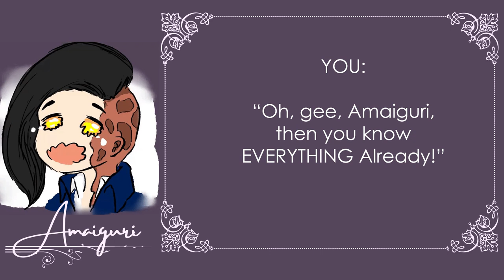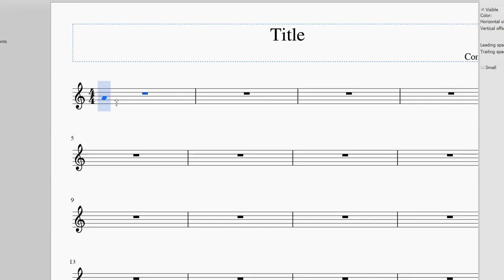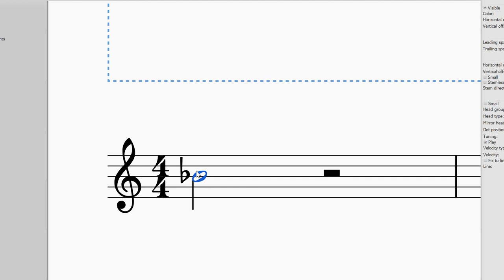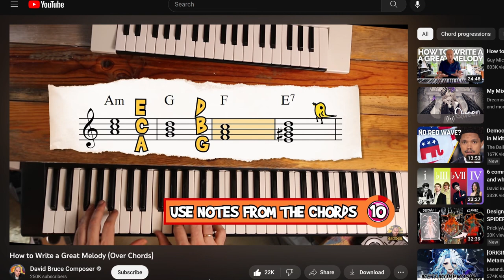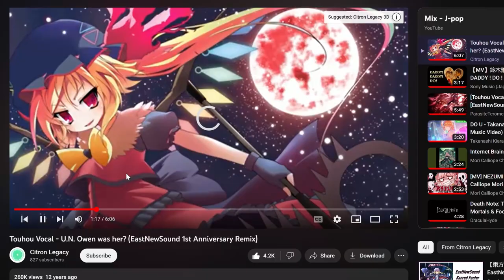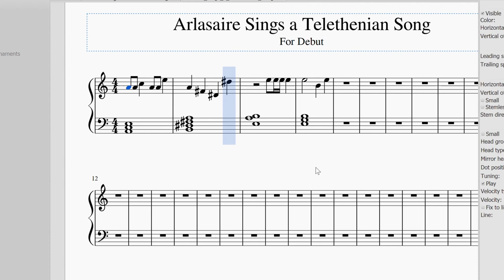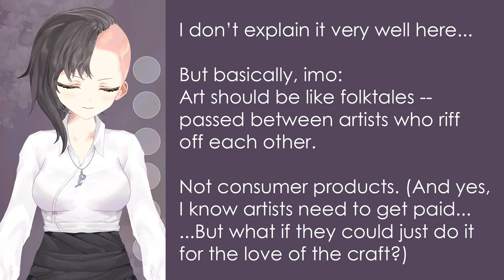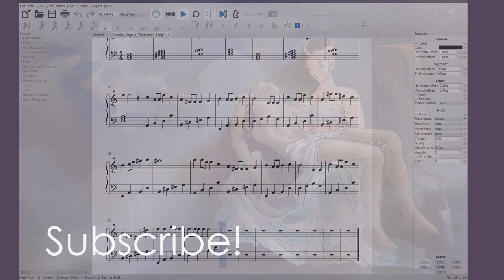How to Compose a Song WITHOUT Music Theory (But I'm learning with you!)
This month, I decided I finally wanted to learn how to compose music for my fantasy world! My problem? I don't know anything* about music theory. So, I went on a learning journey and you're gonna come along for this chaos ride. If you're more knowledgeable about music stuff, please offer your advice to this absolute beginner in the comments! Thanks!

*I played piano for 10 years and then stopped when I was 14 lol.

MUSIC
Tavern Loop One by Alexander Nakarada
ART CREDITS
MODEL:  @LexiKoumori